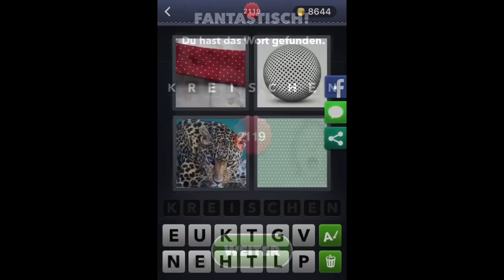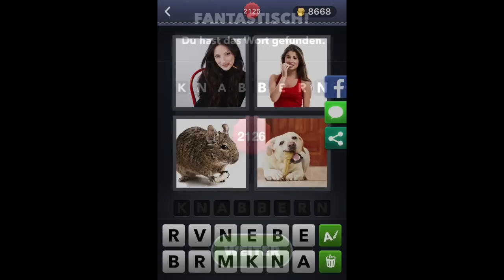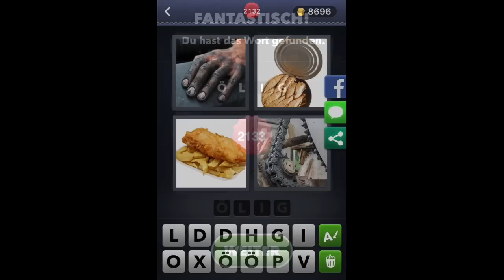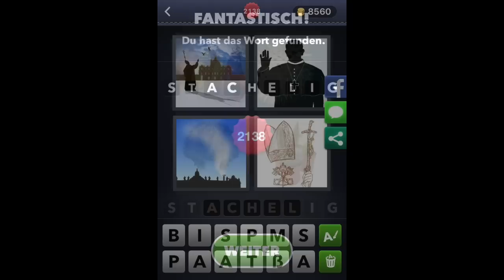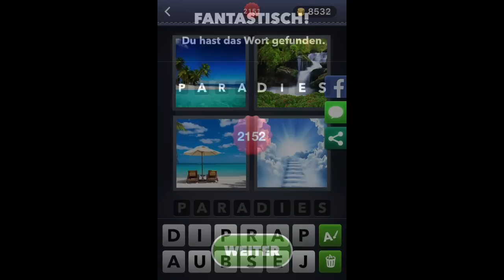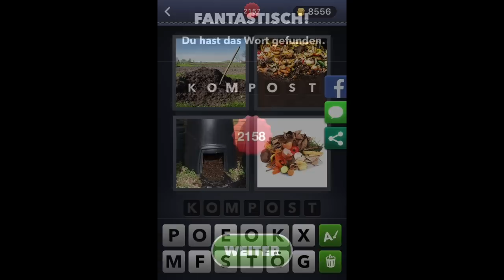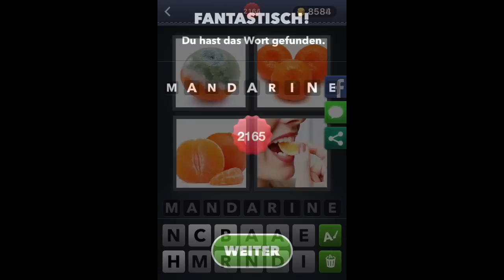4 Bilder 1 Wort - Lösung Level 2125 - 2174 [HD] (iphone, Android, ipad) Update 23